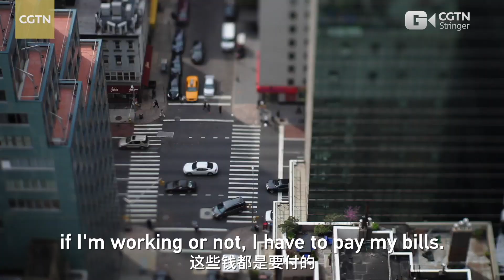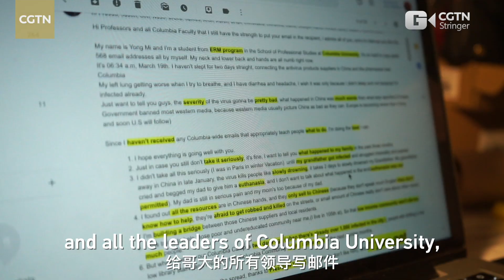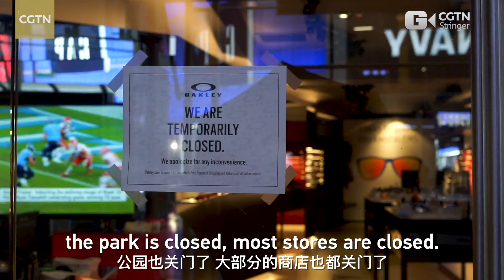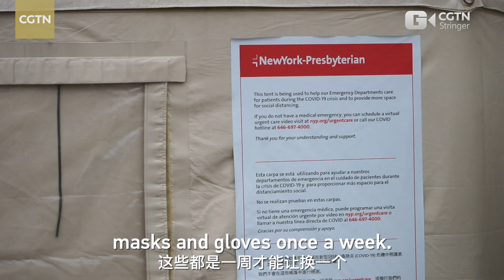Story of Fighting COVID-19: Chinese student and Polish friend team up to give out PPEs in New York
New York has the most COVID-19 cases in the world, and is in need of Personal Protective Equipment (PPE) more than ever. Leslav, a 66-year-old Polish immigrant, who has been a taxi driver in New York for 36 years, met a young Chinese graduate student Neil from Columbia University, and they started working together to bring PPEs to New York pharmacies, hospitals and the neighborhoods that were badly in need.